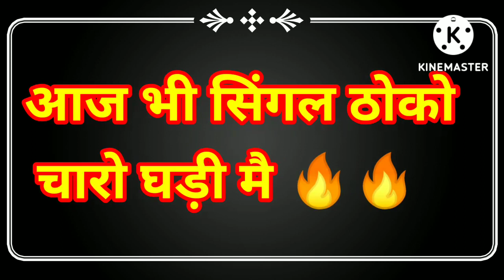26 August 2022